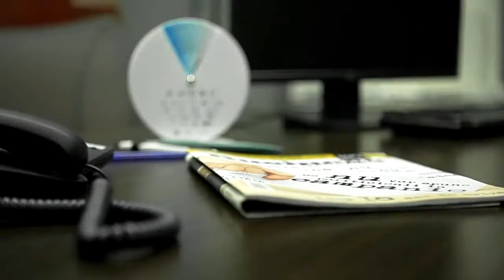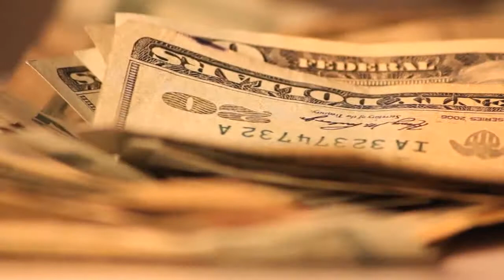wordpress web design